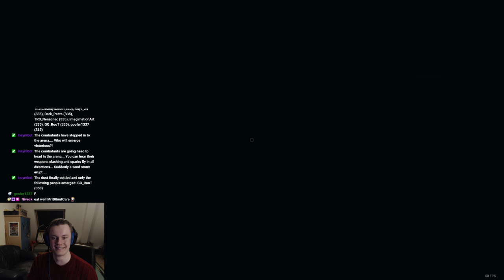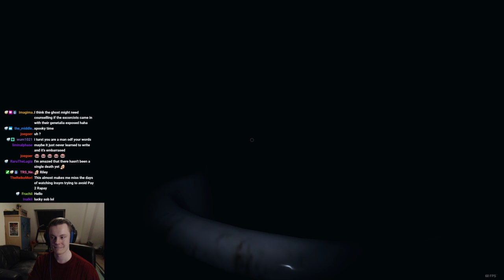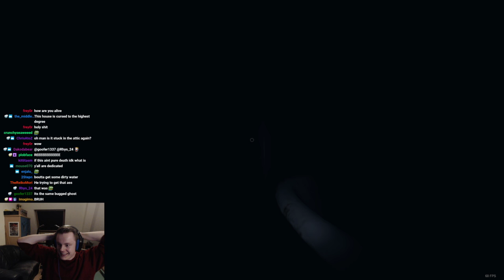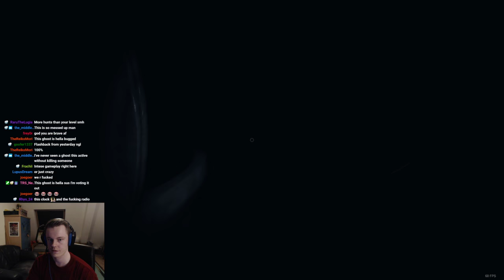LVL 1750+ Ghosthunters versus INSANE GHOST - Phasmophobia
"LEAVE OR DIE" we should have listened. Even at a total combined lvl of 1750+, our party faced this INSANE ghost on Bleasdale farmhouse. I know I literally just uploaded a video with the "most insane ghost" but I guess this one beats it immediately. Bleasdale farmhouse is the map with the hardest ghosts by far. If you get an attic ghost you will regret ever entering the building.

Phasmophobia is incredible, I love this game :D

I stream every day live at 19:00 (7PM) CEST over